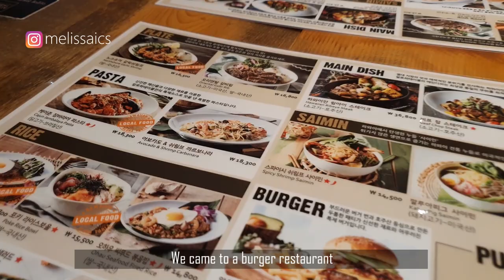COEXㅣWhere do I buy clothes in KOREA?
Hello! This video was recorded on Nov 4, 2020.